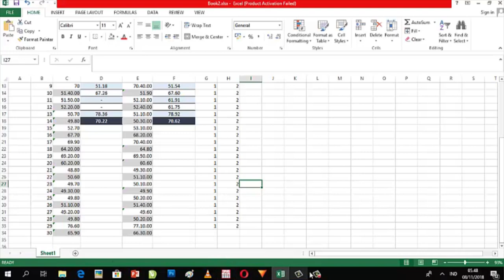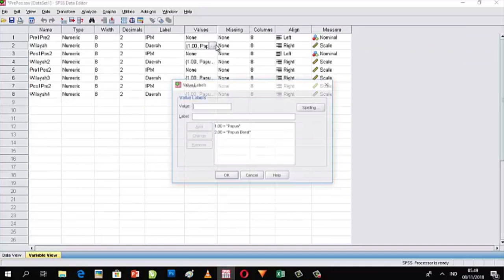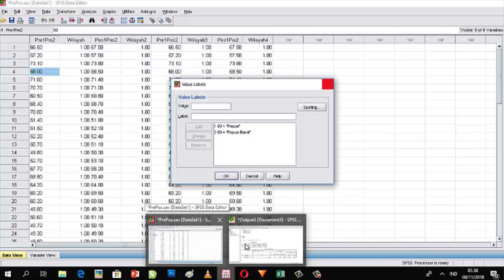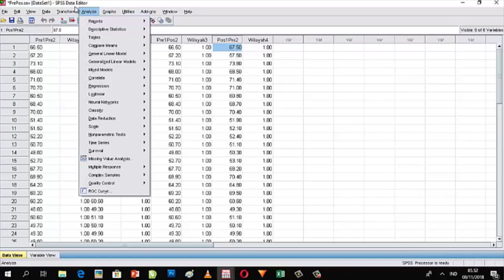CARA MUDAH UJI T BERPASANGAN DAN UJI T TIDAK BERPASANGAN DI SPSS: KASUS IPM DI PAPUA